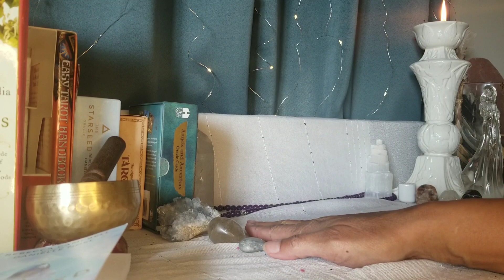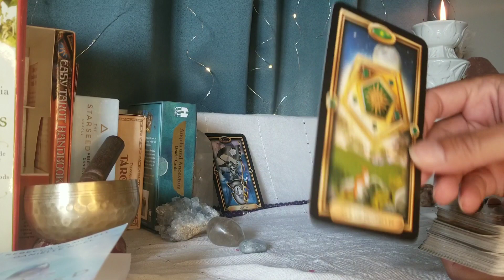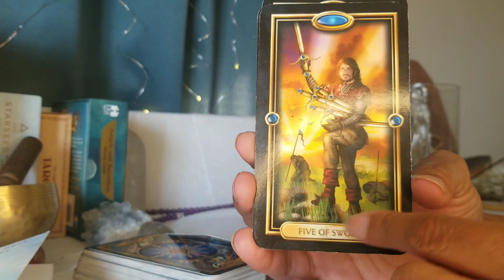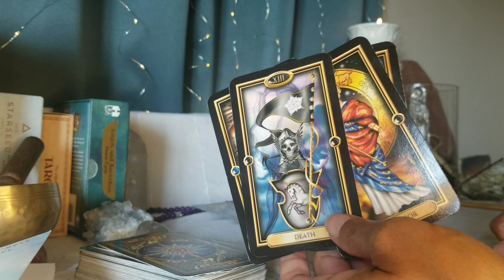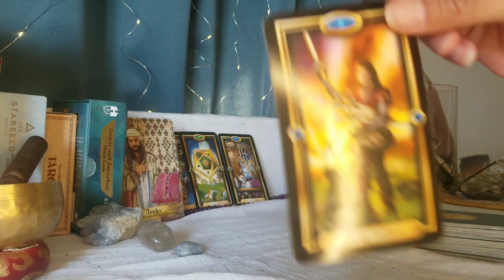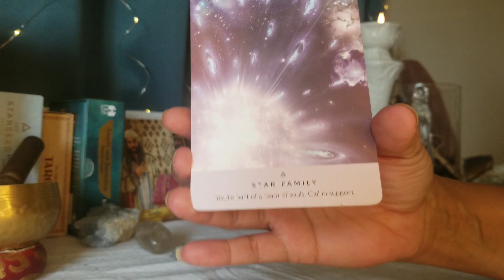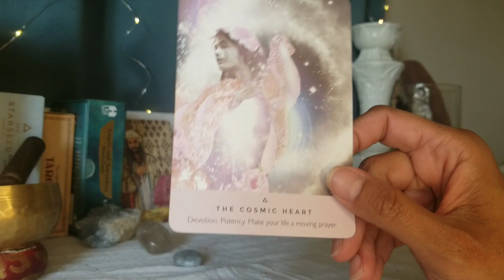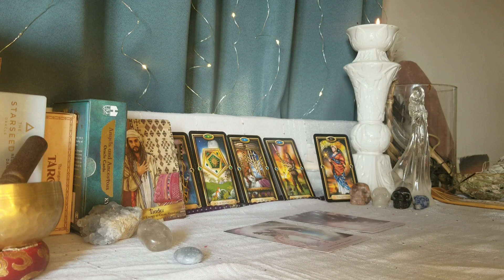Virgo Tarot ♍ Reading from your Higher Self: Call in divine support 📣👼🏾👼👼🏽👼🏿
This Energy tarot reading is for Virgo, sun, moon & rising signs.

This is a Spiritual based Channel. If you are Awakening from the Matrix, You are Magick!

Thank you for your support! Algorithms mean a lot for a channel to succeed. I appreciate you all so much! We Are Magick!!!

Tarot Deck Used